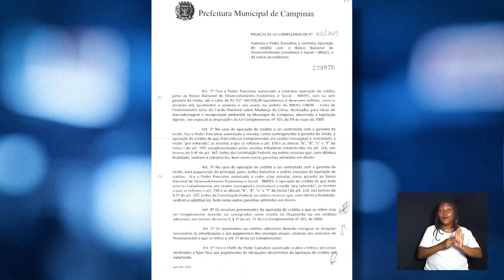CÂMARA NOTÍCIA - 1ª VOTAÇÃO ORÇAMENTO 2024 - 73ª RO 28-11-2023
Ontem foi dia da Reunião Ordinária de número 73, os vereadores discutiram e votaram 15 projetos.